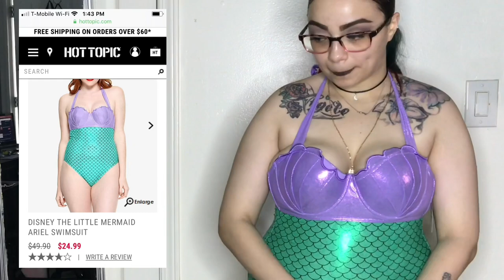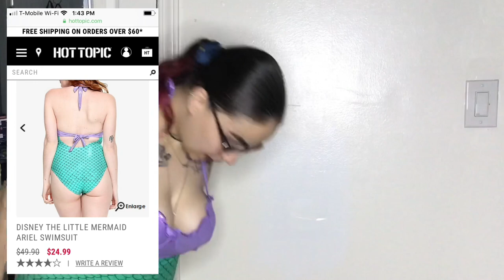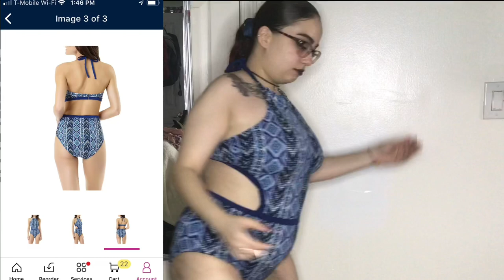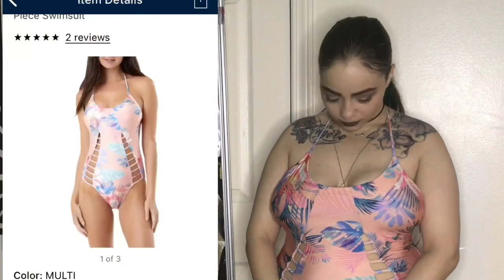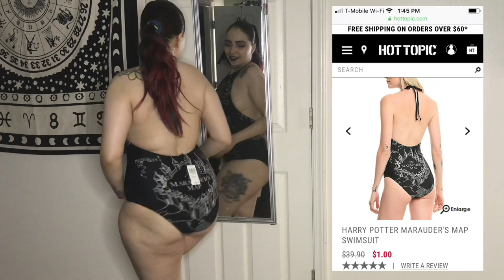SWIMSUIT HAUL TRY ON ( $50 vs $5 )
SWIMSUIT HAUL 2019 ✨

a $50 Hot Topic swimsuit vs a $5 Walmart swimsuit? Why spend $50 when you could get something just as cute for $5! WHY NOT RIGHT?

BE AWARE : PLENTY OF ROLLS & PLENTY OF CELLULITE! 🗣😩😂

I really was debating posting this video.. but I literally spoke about body positivity in this video.. so, it would be wrong if I were to not post it because I wasn’t being body positive.. So, I hope any ladies out there not wanting to wear little cute swimsuits this summer, can watch this and gain a little bit more confidence to WEAR THAT SH*T! 🗣😘💕